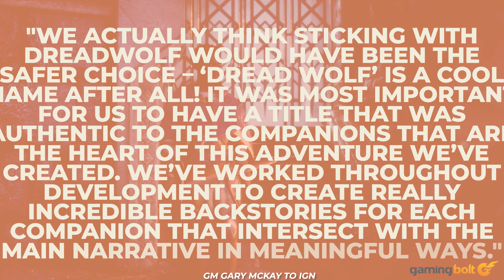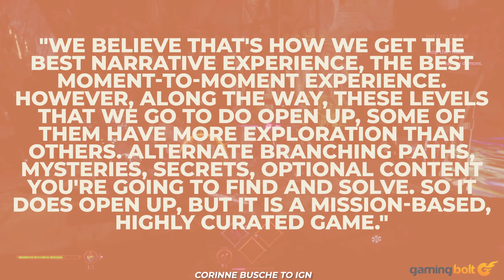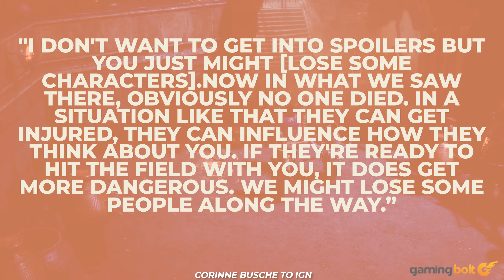Dragon Age: The Veilguard - 15 NEW THINGS YOU MISSED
A decade has passed since the last Dragon Age game released, and it’s been more than half as long since its successor was officially confirmed to be in development. It’s fair to say, then, that the wait for the fourth mainline Dragon Age game has been a long one- though at long last, it looks like it’s finally coming to an end.

EA and BioWare have finally officially unveiled Dragon Age: The Veilguard, and fans’ patience has certainly been rewarded, with a host of promising new details and gameplay footage being shared. From the game’s characters and its new and improved combat mechanics to how it will be structured and more, there’s plenty that we’ve learned about Dragon Age: The Veilguard of late. Here, we talk about all of that and more.